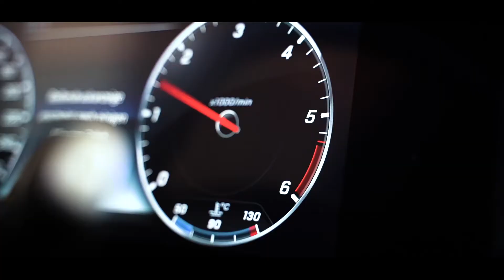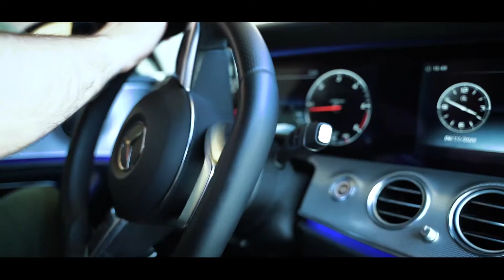Night Lovell - Still Cold / Mercedes Benz E Klasse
Folgt auf Instagram @t1murr